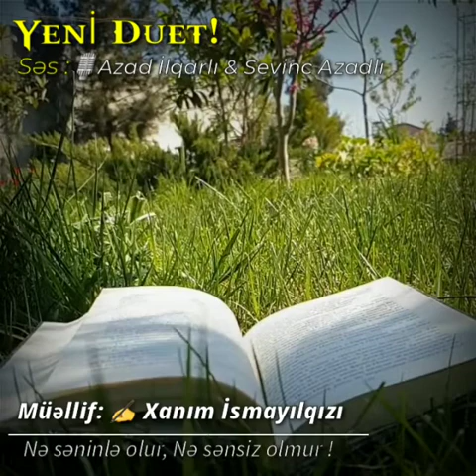Müəllif: Xanım İsmayılqızı.